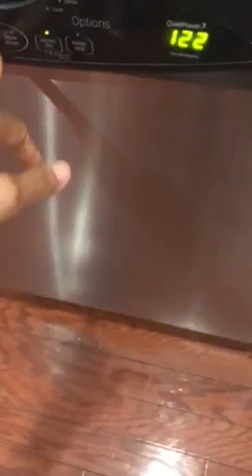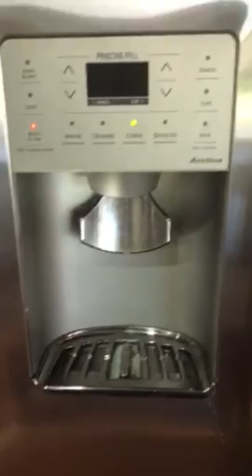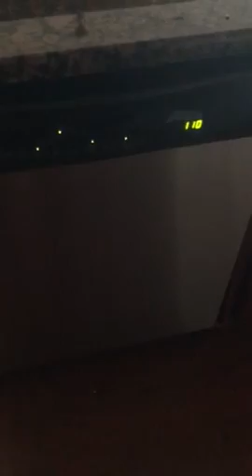Cory lake moveout video 2